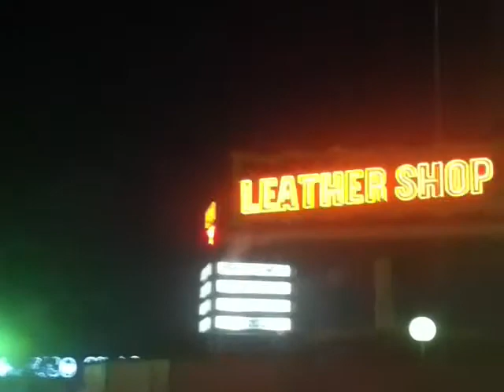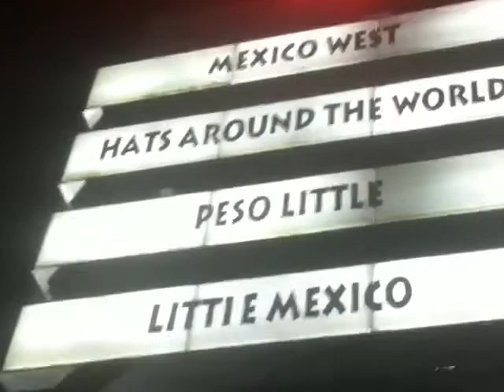Pedro Of South Of The Border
Ada and I on our way back to Baltimore After a boatload of touring and travel.